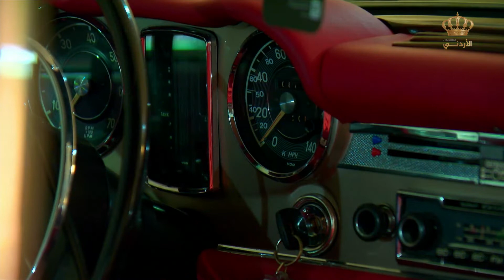ايمن القسوس و هواية جمع السيارات الكلاسيكية